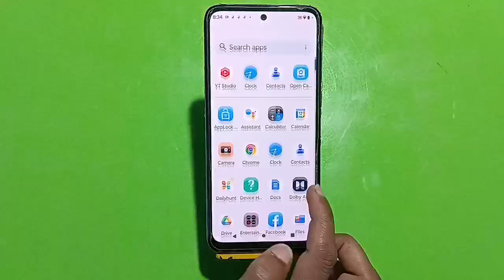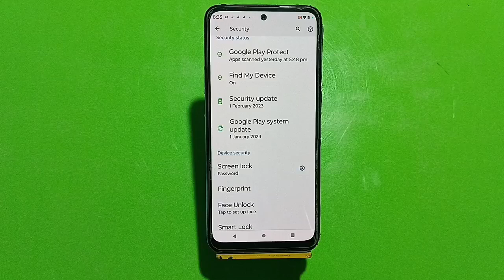Password Lock Set In Motorola G73 5G, Motorola G73 5G Password Lock Kaise Lagaen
Password Lock Set In Motorola G73 5G, Motorola G73 5G Password Lock Kaise Lagaen, How To Set Screen Lock Password,

Password_Lock_ Motorola G73 5G